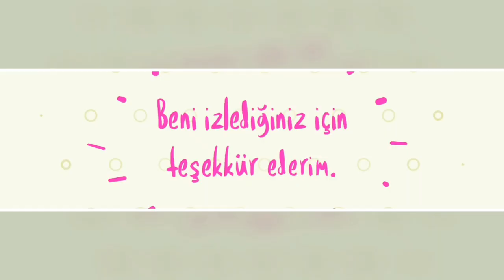Saçımın Filtresiz Görüntüsü